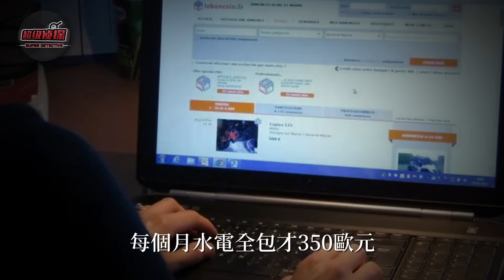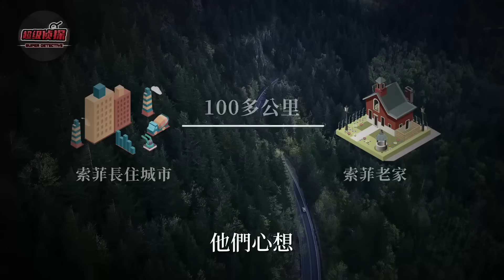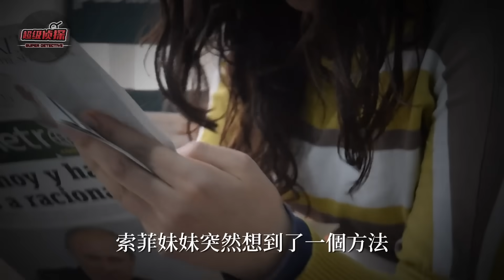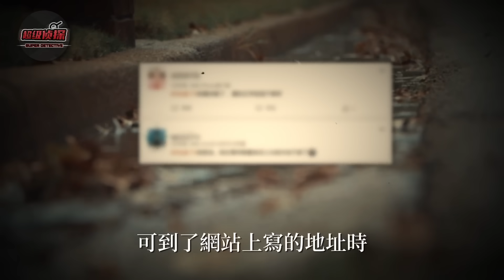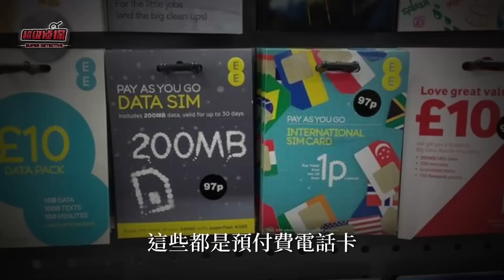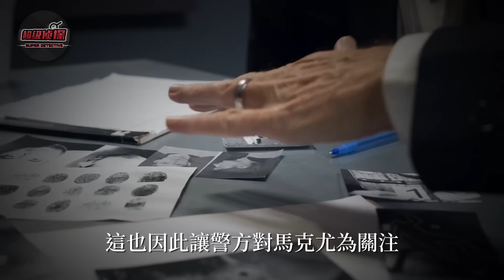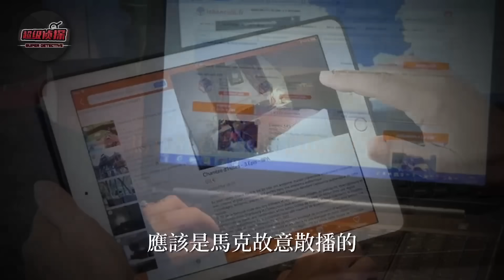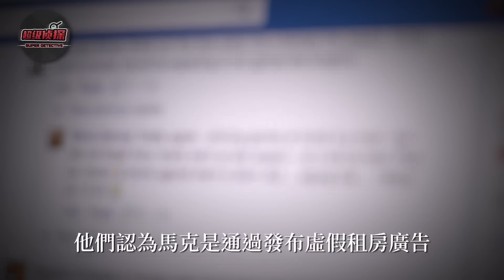亞裔女孩看房後慘遭分屍，一則租房廣告成為破案關鍵---便宜房租背後的致命陷阱 ｜超級偵探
在浪漫之都法國，一位年僅20歲的女學生，過生日的那天，獨自去看了一套出租房。在租房廣告的圖片上，這套房屋看起來精致又溫馨，價格也十分實惠，妥妥的物美價廉，然而她不知道的是，租房廣告不過是誘惑十足的誘餌，這個可怕的陷阱正等待著新獵物的落網...